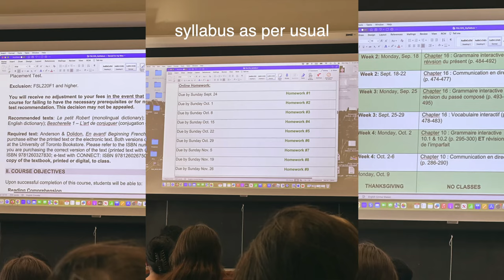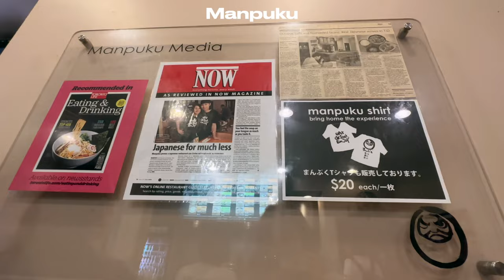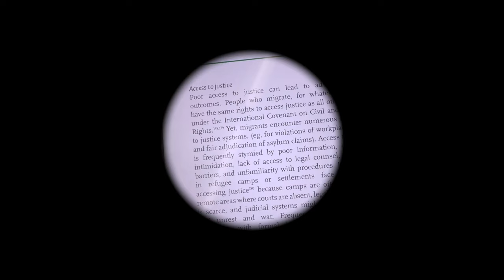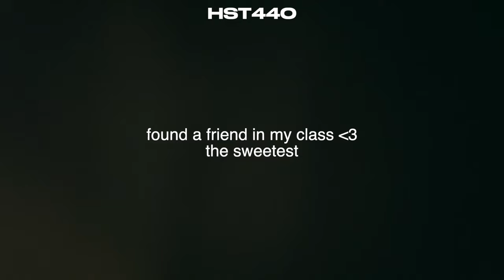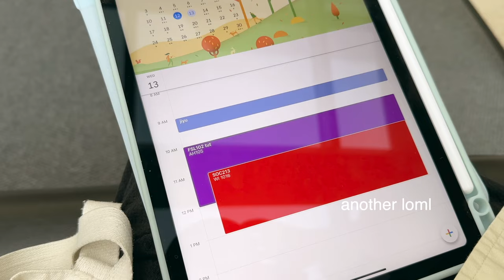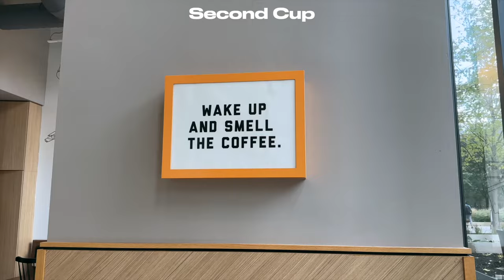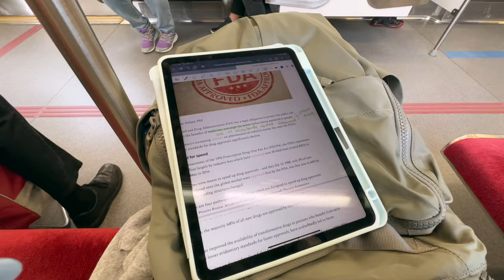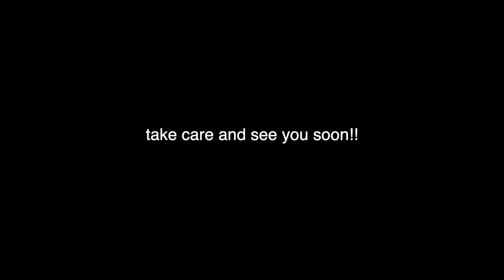FIRST WEEK OF COLLEGE (final year @ university of toronto)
In this vlog:
- first impressions about courses I'm taking (Sociology + Health Studies double major)
- Self portrait studio in Toronto (Focus Studio)
- Toronto eats
- university of toronto campus